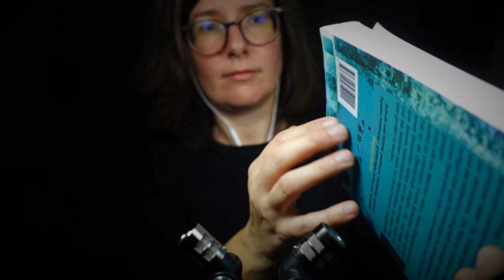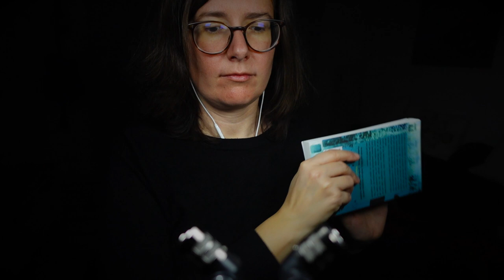ASMR fast tapping & scratching (no talking)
Please enjoy these different fast and chaotic tapping triggers (wood tapping, glass tapping, cork tapping, leather tapping ...)

Let me know if you enjoy the way I did it.